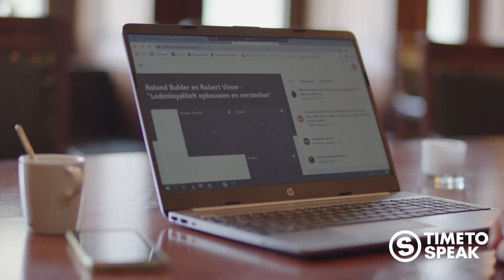DNA Jaarcongres 2021 Aftermovie